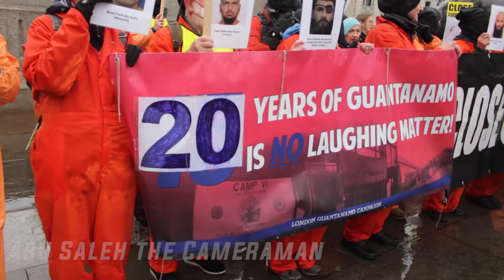Close Guantanamo Protest - London | 08/01/22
This Protest was against Guantanamo bay and the incarceration of its prisoners. Many prisoners have not been on trial or convicted for any crimes, yet after 20 years many still remain behind bars.